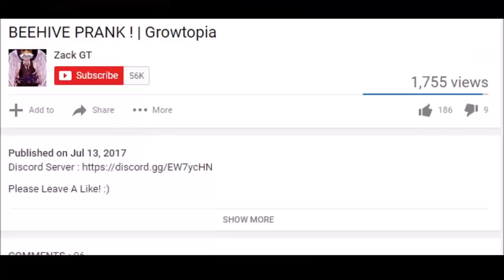I LOST NAME ZACK !! | Growtopia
Some Worlds i own :
●ZackGT
●Zacktopia
●WATERMELONS
Goals In Growtopia/Youtube
1000 Atms
Legendary Wizard
Get WOTD
Growtopia
growtopia